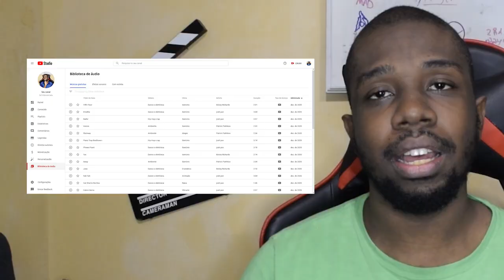I made a dancing game to help in physiotherapy - Talking about my Final Project [English subtitles]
Read my Final Project documentation (in Portuguese)

In 2018, I presented my final project to get my Bachelor's degree in Computer Science in my institution, UEZO (Centro Universitário Estadual da Zona Oeste), and I developed a dancing game made to be a tool to help in physiotherapeutic treatment, a game I named Statera.

It's been a while I thought about doing a video doing an overview of my experience, not only to motivate more ideas like this one but also to try spreading the word about gametherapy. And, as the channel should be focused more on my "technology fan who also is a music fan" side, I felt it was the best theme to start with.

For any questions about the game, about Final Projects (that I may answer in a future video), or even about my contact with rhythm games, you can leave them in the comments of this video.